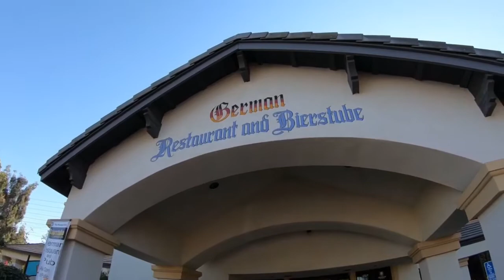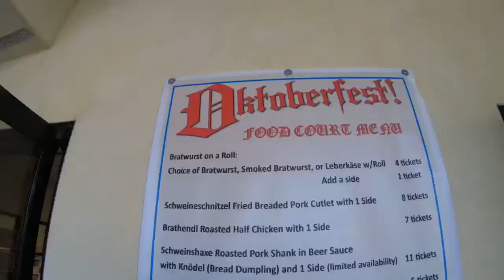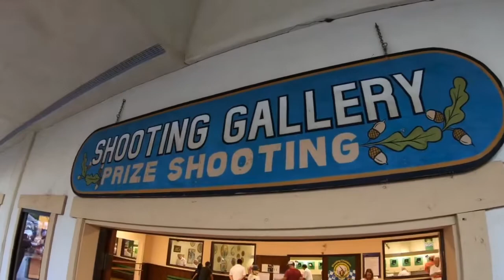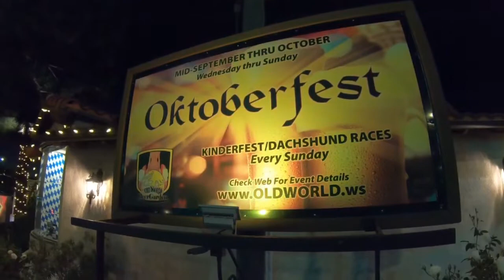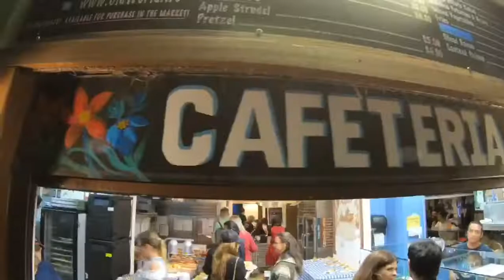Best Oktoberfest? - Phoenix Club vs Old World Village - EXPLOSIONS!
Explosions Rock Oktoberfest Gathering in Huntington Beach, CA

The night started off with the plan to visit 2 of Orange County’s top Oktoberfest parties.  On this Advencha we get close to finishing the Oktoberfest competition but we are cut short due to an electrical explosion.

Learn a little about how Oktoberfest started and why it’s celebrated in October.

Our thoughts go out to those affected by the accident.  We hope everyone visits the Old World Village once it’s open again. As of now, Oktoberfest is currently postponed for repairs.